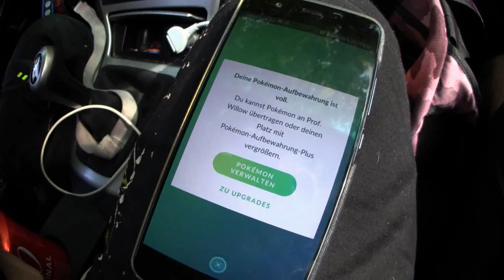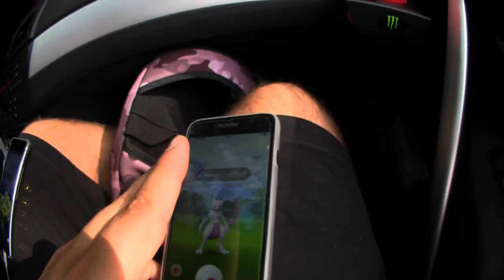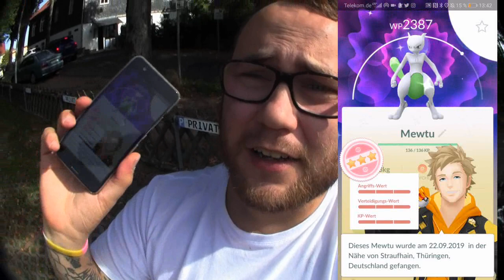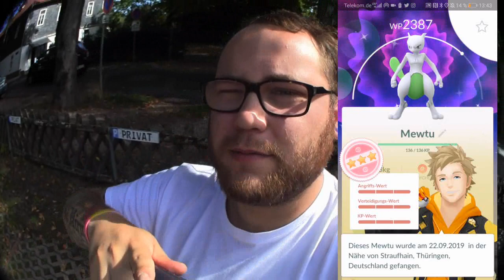100% SHINY Mewtu mit Ausrufezeichen !!! | Pokémon GO Deutsch # 459